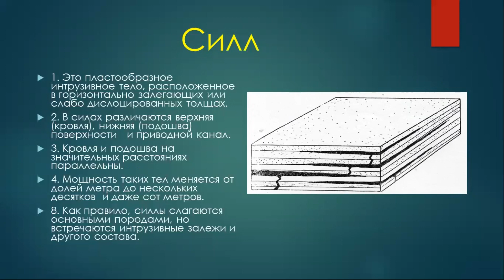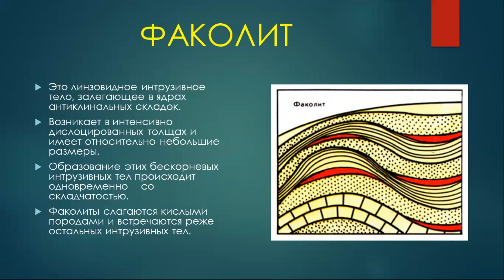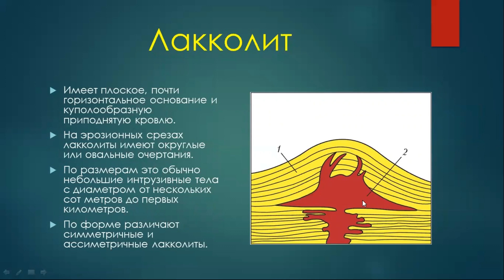Петрография Лекция 2 ч4